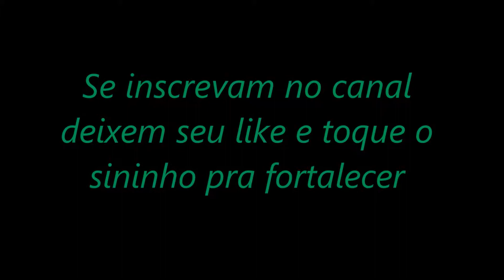Bebeto sampaio Boite Psicose 1